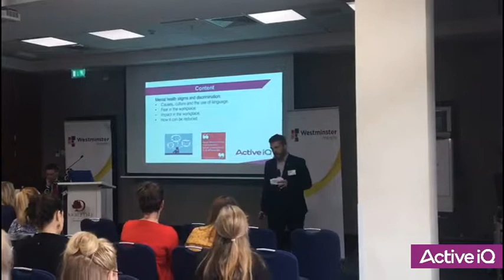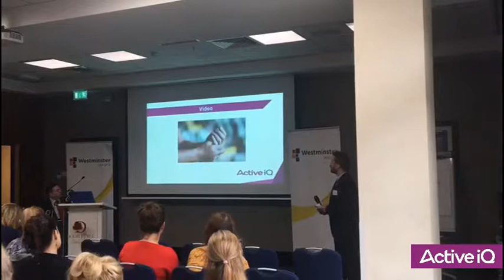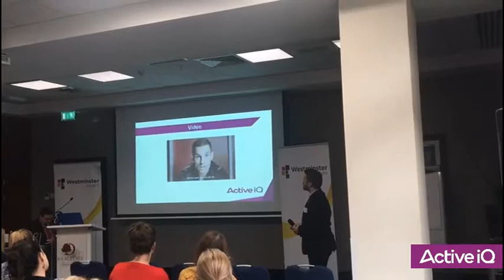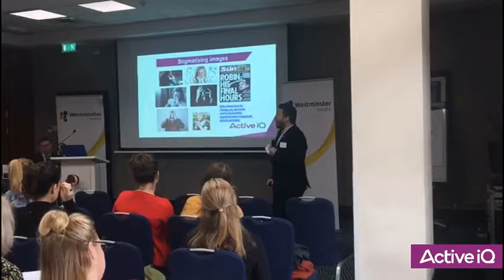Stigma & Discrimination in the Workplace talk by Andy Gilbert | Active IQ